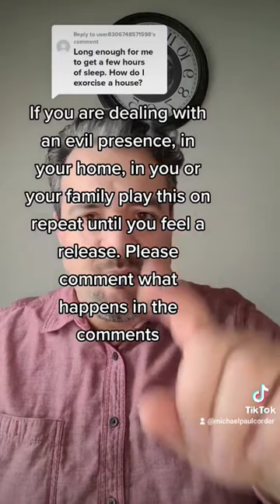prayer against evil spirits